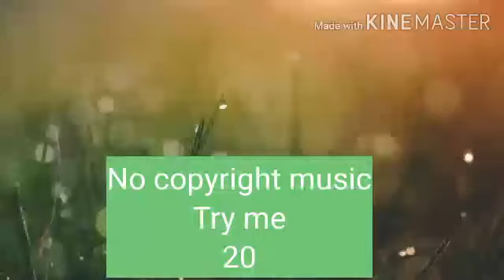No copyright © re use you tube vedio songs||LATEST HIP HOP MIX SONG||BEST BASS MIXER ALL TYPE SONG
NO COPYRIGHT#LATEST SONG #2020#

NO COPYRIGHT@ YOU TUBE VEDIOS RRSUE REUSE SONG

 high professional and motivated movie shadi ke jrur ana shot

TikTok Comedy Videos Compilation | Tik Tok Romantic Funny Videos 2020 | THS TikTok VideosTikTok Videos | Best Funny Videos Videos Best Funny Viral Videos 2020 Tik Tok Mix Tape Videos Compilation Musically Tik Tok Comedy Musically ko Tik Tok Acting Wars Musically Tik Tok Funny Jokes Musically Tik Tok Dance Musically Tik Tok Double Meaning Musically Tik Tok 1 Milion Audition Winner Musically Tik Tok Dr Mashoor Gulati Musically Tik Tok The Kapil Sharma Show Musically Tik Tok Rinku Devil Dr Gulati aka Rinku Bhabi Kapil Sharma Show Musically Tik Tok India Maniul Khattar Aashika Bhatia Avneet Kaur Awez Darbar Nagma Mirajkar Heer Naik Jannat Zubair Mrunal Panchal Faisal Shaikh Mr Faisu Team 07 Manav Chhabra Rishabh Puri Vitasta Bhat Dr. Farhan Khan Amit Bhadanai Bhuvan Bam Gauray Chaudhary Ashish Chanchalani Sandeep Maheshwari Rajesh Kumar TSMadaan Dr. Vivek Bindra Nisha Madhulika Vidya lyer Ajay Nagar Aamir Khan Abhay Deol Abhijeeth Abhishek Bachchan Aditya Pancholi Aditya Roy Kapur Aftab Shivdasani Aiay Devgan Ajaz Khan Ajith Kumar Akshay Kumar Allu Arjun Allu Sirish Alok Nath Amar Talwar Ambareesh Amitabh Bachchan Amjad Khan Amol Palekar Amrish Puri Ananth Nag Anil Kapoor Anubhay Mohanty Arbaaz Khan Arjun Kapoor Arjun Rampal Asif Ali Ashok Kumar Avinash Avushman Khurana Balakrishnai Bobby Simha Boman Irani Brahmanandam Bullet Prakash Chandra Mohan Chandrachur Singh Chandrashekhar Charlie Chiranjeevi Chunky Pandey Danny Denzongpa Dara Singh Dev Anand Dharmendra Dhanush Diljit Dosanjh Dilip Kumar Faisal Khan Fardeen Khan Farhan Akhtar Farooq Sheikh Feroz Khan Fawad Khan Govinda Gurdas Maan Guru Dutt Harman Bawejai Hrithik Roshan Himesh Reshammiya Imran Hasmi Imran Khan Irrfan Khan Jackie Shroff Jaishankar Jaya Prakash Reddy Jeetendra Jimmy Shergill Joe Simon John Abraham Johnny Lever Johnny Walker Kabir Bedi Kadar Khan Kamal Haasan Karan Johar Karan Singh Grover Karan Kapoor Kay Kay Menon Kiran Kumar Kishan Shrikanth Kishore Kishore Kurnar Kota Srinivasa Rao Kunaal Roy Kapur Kunal Kapoor Kunal Khemu Mahesh Babu Nawazuddin Siddi. T. Rama Rao N. T. Rama Rao Jr Om Puri Omi Vaidya Paresh Rawal Pawan Kalyan Prabhu Deva Prakash Raj Pran Prem Chopra Raj Babbar Raikummar Rao Rajesh Khannai Rajinikanth Ram Kapoor Raikumar Raipal Yadav Raju Srivastav Rakesh Bedi Rakesh Roshan Ram Charan Teja Ram Pothineni Ranbir Kapoor Randeep Hooda Randhir Kapoor Ranjeet Ranveer Singh Shorey Ravi Babu Ravi Kishan Ravi Teja Rishi Kapoor Riteish Deshmukh Rohit Roy Ronit Roy S. P Balasubrahmanyam Sachin Pilot Sahil Khani Saif Ali Khan Salim Khan Sanjay Dutt Sanjay Kapoor Sanjay Khan Sathyaraj Shahid Kapoor Shah Rukh Khan Shammi Kapoor Sharman Joshi Shashi Kapoor Shekhar Suman Shreyas Talpade Siddhanta Mahapatra Sohail Khan Sonu Nigam Sonu Sood Sooraj Pancholi Sunil Dutt Sunny Deol Suresh Oberoi Suresh Oberol Surya Sivakumar Suryai Sushant Singh Rajput Tapas Paul Tiger Shroff Tusshar Kapoor Uday Choprai Uttam Mahanty Varun Dhawan Vidyut Jammwal Vijay Raaz Vijay Raghavendra Vijay Scthupathil Vinay Apte Vinay Pathak Vinod Khanna Vivek Oberoi Zayed Khan BestTikTok TodayTikTok TikTokComedy Note:- Copyright Disclaimer Under Section 107 of the Copyright Act 1976, allowance is made for "fair use" for purposes such as criticism, comm news reporting, teaching, scholarship, and research. Fair use is a All rights reserved to the respectiveowners./ entertainment only.To
Kangana Ranaut Funniest medy Scene From Queen Movie |

Kangana Ranaut as Rani Mehra
Lisa Haydon as Vijayalakshmi
Rajkumar Rao as Vijay
Mish Boyko as Oleksander (Sikander)
Jeffrey Ho as Taka
Joseph Guitobh as Tim
Marco Canadea as Marcello
Yogendra Tiku as Rani's father
Alka Badola Kaushal as Rani's mother
Chinmaya Agrawal as Chintu Mehra
Tripta Lakhanpal as Dadi
Nayani Dixit as Sonal abeeka Imam as Roxette (Rukhsar)
Alexandre Plasti Melara as flying pig drunk
    ●1 MILLION subscribes
    ●1 lakh views
    ●1000 downloads
    ●India
    ●Latest
    ●Funny
    ●I motional
    ●Corona time
    ●Lock down home fun